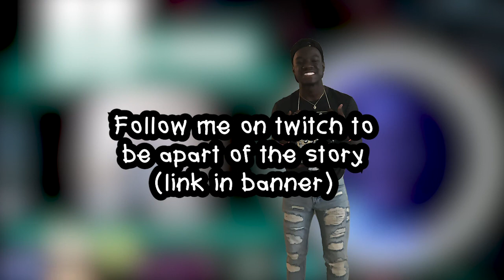THESE ZOMBIES BE MOVING!! | Yah Yah Let's Play: Resident Evil Episode 3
We getting better at not getting lost!